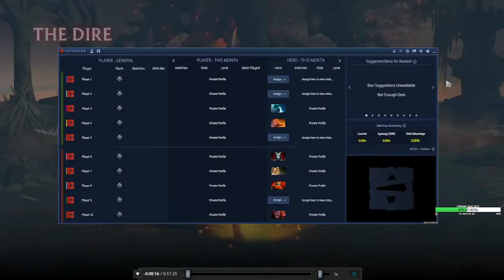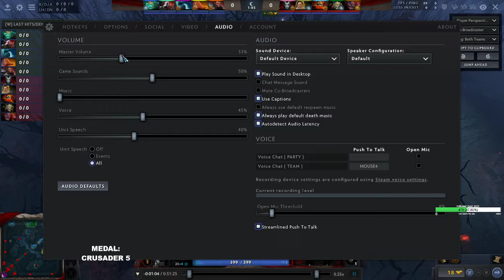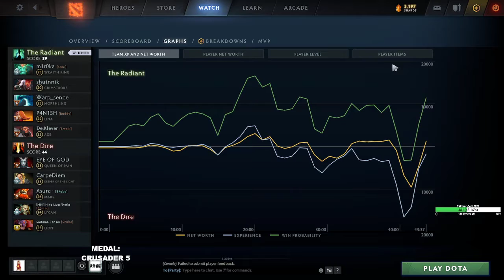FREE Replay Analysis Crusader 5 Lycan Safelane